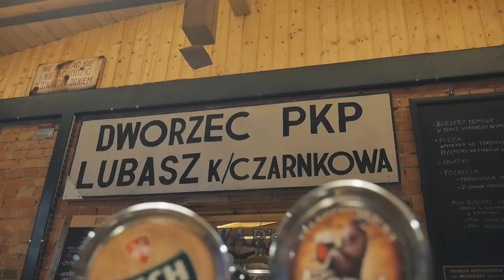W końcu pojechałem na ten TURNIEJ | Lubasz Freestyle Night 2019